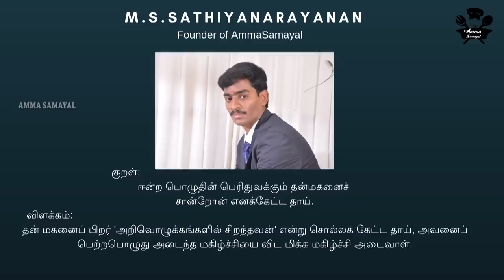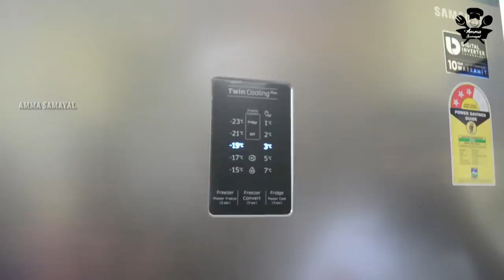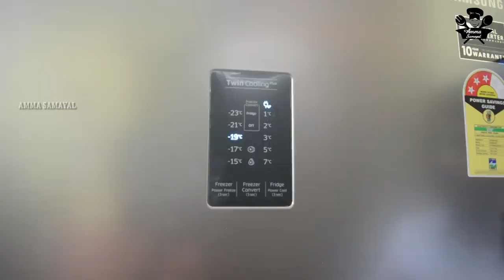NEW REFRIGERATOR PURCHASE!!!|UNBOXING AND SPECIFICATIONS| PRICE|AMMA SAMAYAL MEENAKSHI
HAI FRIENDS WELCOME BACK TO AMMA SAMAYAL IN THIS VIDEO WE WILL SEE OUR NEW REFRIGERATOR PURCHASE AND SPECIFICATIONS

Frost Free, Double Door: Auto defrost to stop ice-build up
Cacapity 394 L: Suitable for families with 5 or more members
Warranty: 1 year on product, 10 years on compressor
Energy Rating: 3 Star
Digital Inverter Compressor – Energy efficient, less noise & more durable
Shelf Type: Toughened Glass
Also included in the box: User manual, Warranty card

SAMSUNG REFRIGERATOR